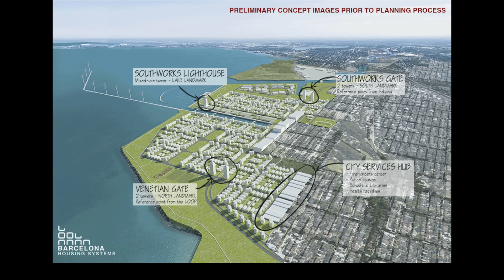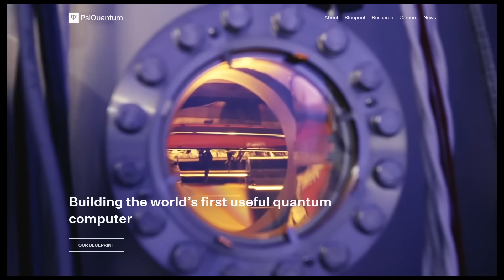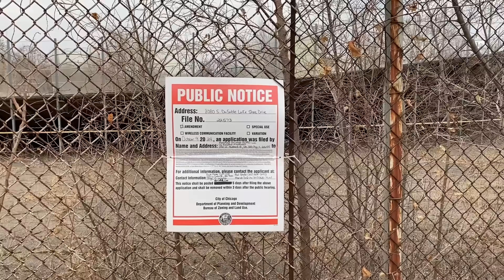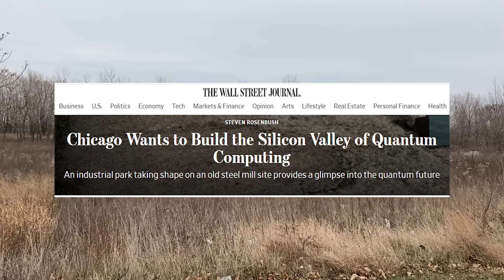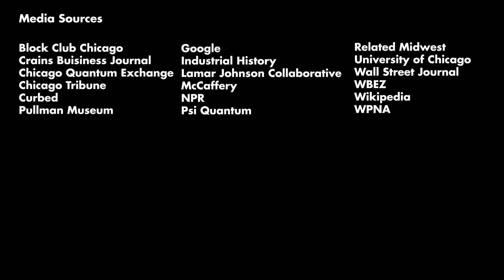Chicago's South Works: From Abandoned Steel Mill to Quantum Computing Hub?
Chicago's South Works was once a thriving steel mill that employed 20,000 people.  But in early 90s, it closed, leaving economic devastation in it's wake, and a 600 acre emtry site on Chicago's Southeast side.  For decades, various redevelpment proposals have come and gone.  The latest is a proposal for a quantum computing hub, potentially the largest in the United States.  But is quantum computing finally the thing that returns South Works to it's former glory?